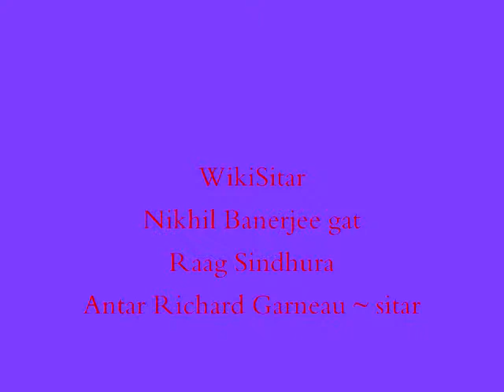WikiSitar Nikhil Banerjee gat; Raag Sindhura; Antar Richard Garneau ~ sitar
Antar plays a gat in Raag Sindhura composed by Pandit Nikhil Banerjee. The taal is sitarkhani a cycle of 16 beats.